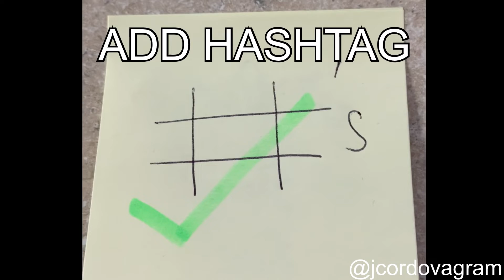How to grow plants fast